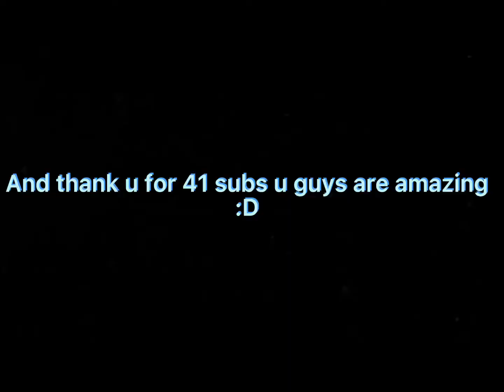Life steal tho 😳 and thank u for 41 subs